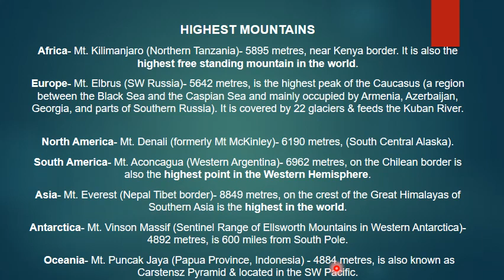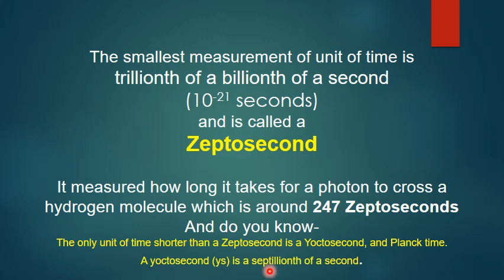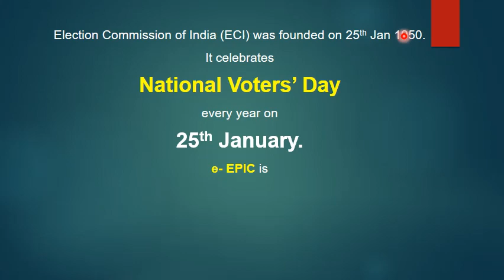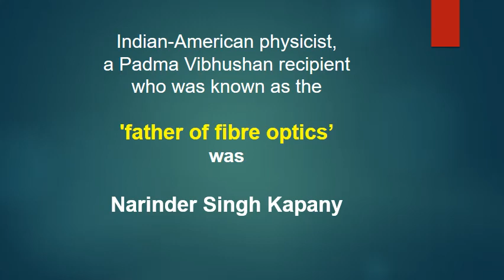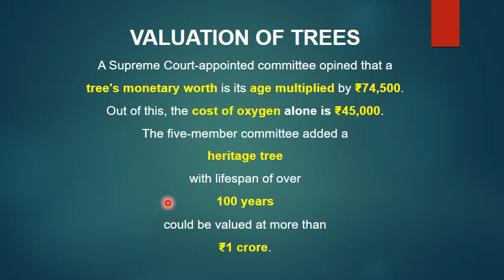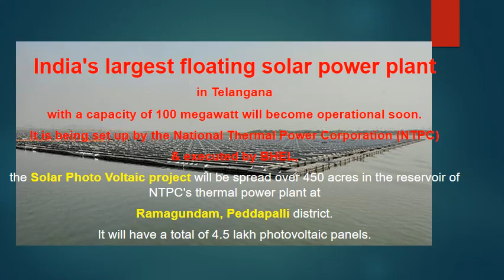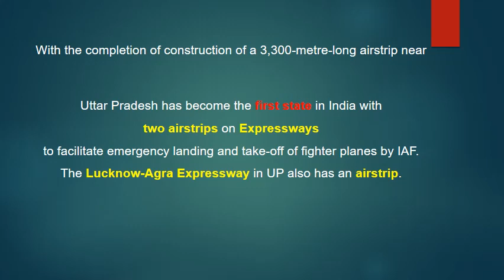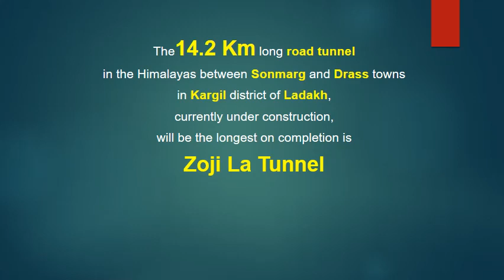GA GK CA 2- GENERAL AWARENESS, GENERAL KNOWLEDGE, CURRENT AFFAIRS (2021-22)- B Ed, NDA, CDS, CAPF